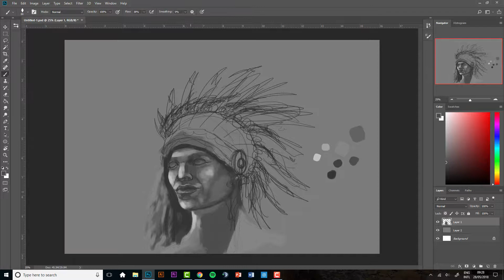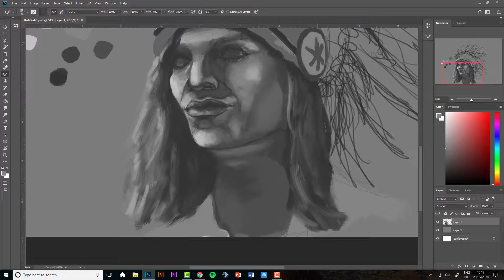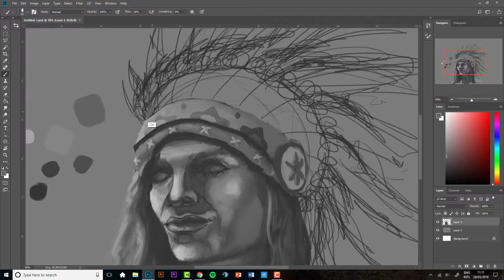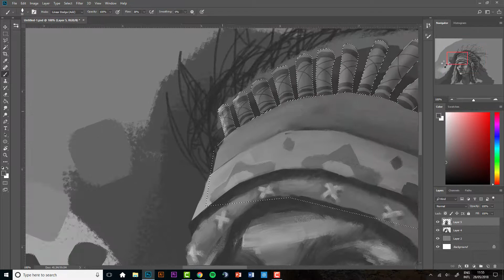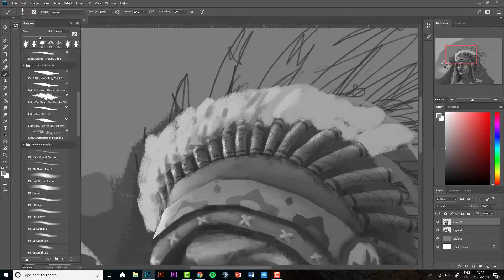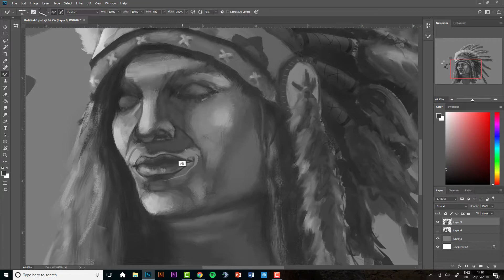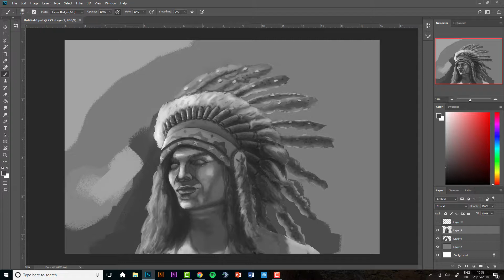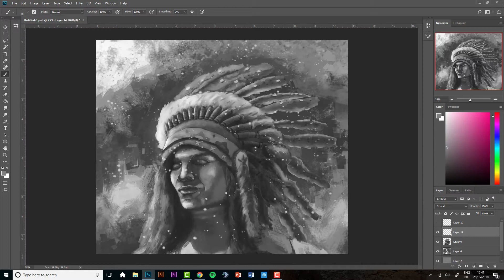Native American - Timelapse painting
Just uploading alot of black and white paintings at the moment as I'm still trying to understand values. Finding it quite hard and I'm not very happy with this one. The forms of the face and expressions aren't really painted well. Hopefully it gives an insight of my workflow and if there is any tips you can give, I would greatly appreciate it!

Kai Engel:

- Soli
- Coelum
- Visum
- Machinery